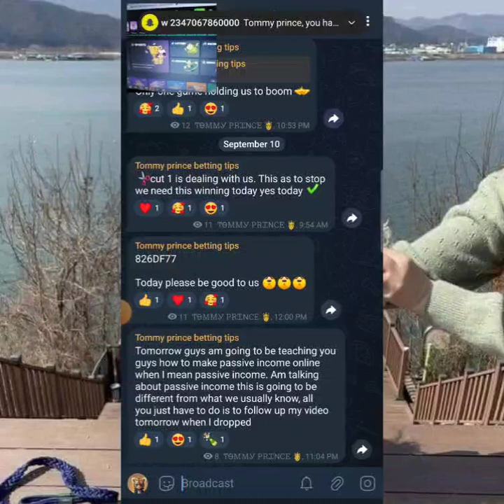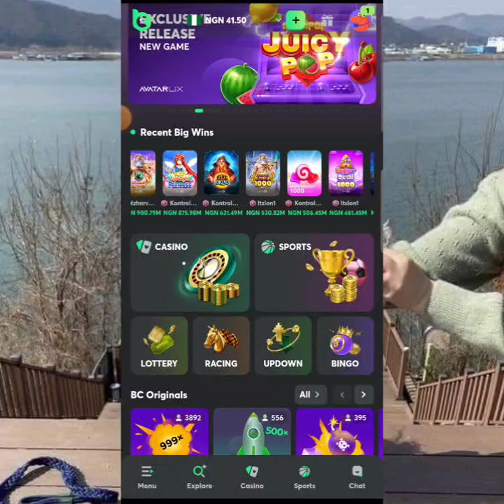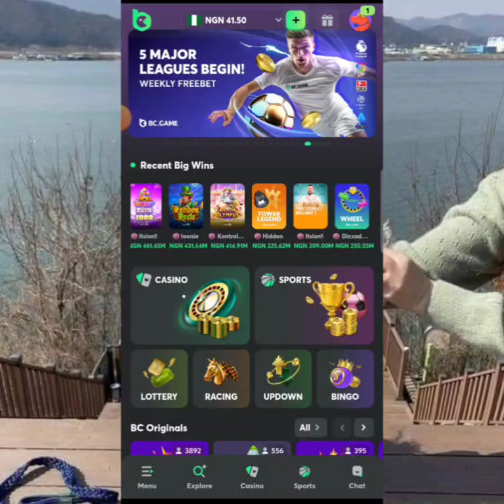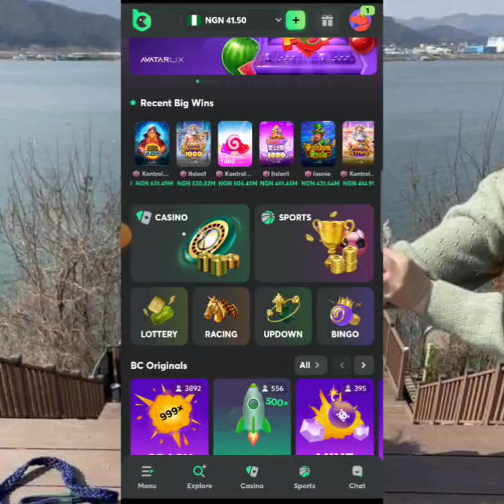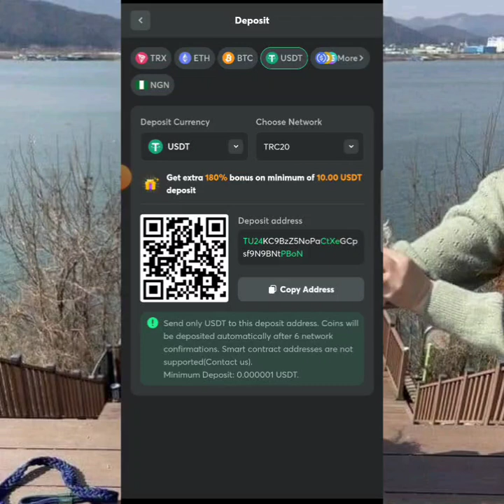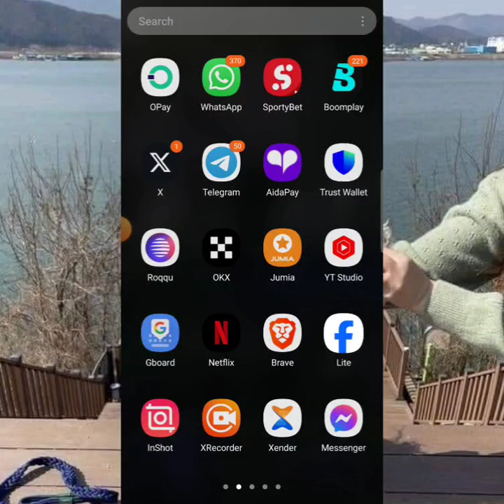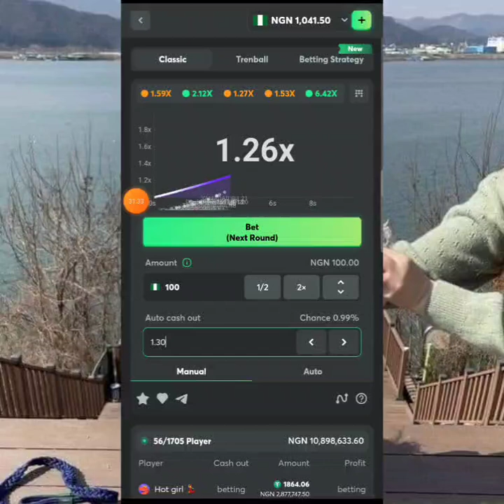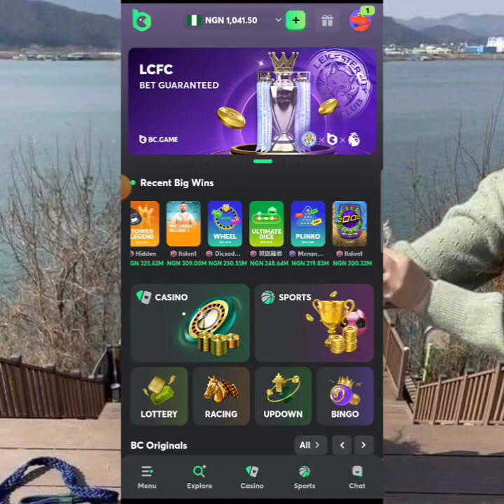How to make a passive income $10 to $5000 daily( with my tips worldwide strategy)✅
In this video I we show you how you can start earning from $1 to $5000 daily, this is more like a passive income for all, watch still the very end

Register for a BYBIT wallet and get a $100 welcome bonus

 Join my sports prediction channel